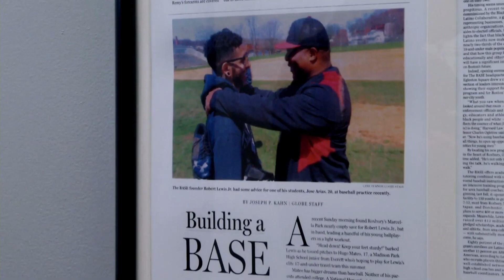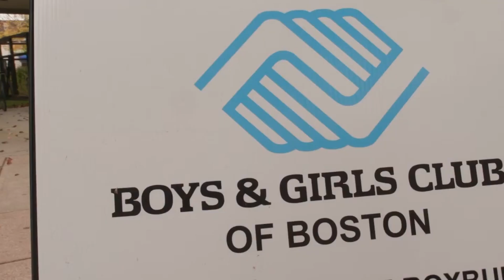Greater Boston Chamber Distinguished Bostonian Awards 2024 - Robert Lewis, Jr.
Join us in celebrating Robert Lewis, Jr., a 2024 Distinguished Bostonian! A leader in urban youth development and Nicholas President & CEO of Boys & Girls Club of Boston, Robert's vision has earned him the 2024 Inductee of the Academy of Distinguished Bostonians.

Video by Good Life Productions